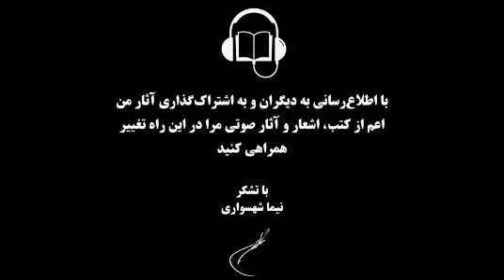کتاب شعر صوتی زیبای نهان - زیبای نهان - والسلام - اثر نیما شهسواری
"والسلام"

کتاب شعر صوتی زیبای نهان
داستان کوتاه والسلام

هر هفته یک قسمت از این کتاب صوتی منتشر خواهد شد

برای دریافت کتاب زیبای نهان و دیگر آثار نیما شهسواری از وبسایت رسمی جهان آرمانی دیدن کنید

آمازون موزیک

با تشکر
نیما شهسواری